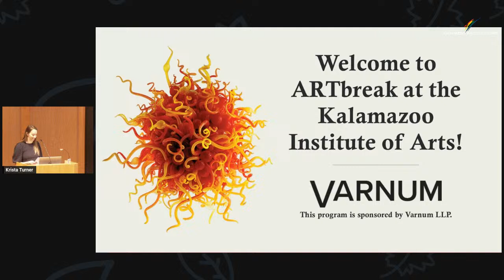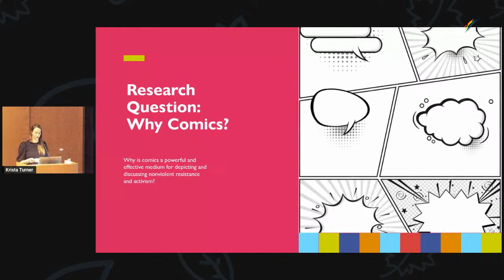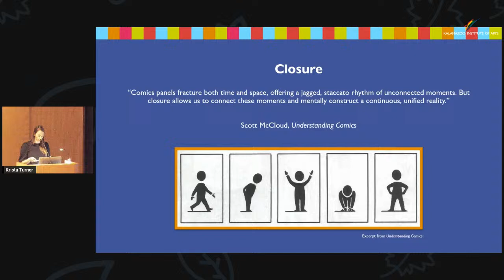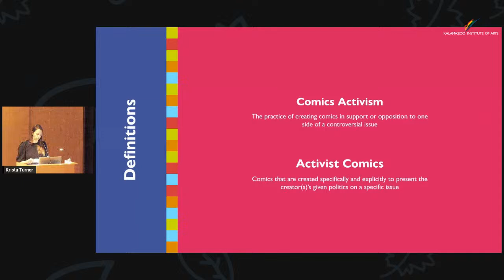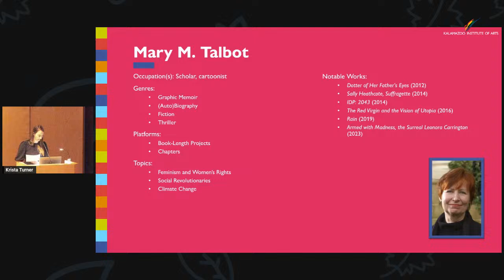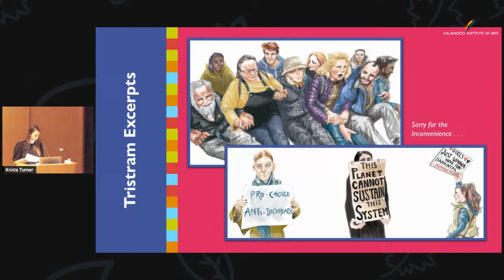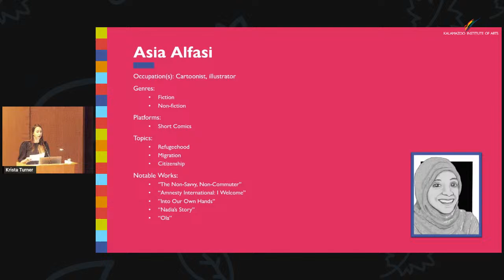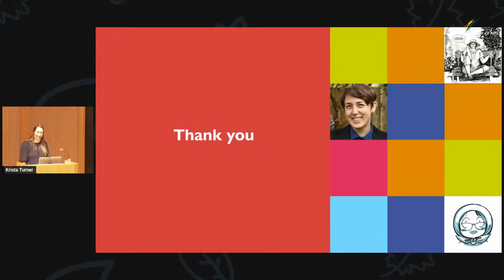ArtBreak: Women Activists in Comics - Creating Change through Image and Text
Activism is a burgeoning subject in graphic novels, with many social movements across the globe inspiring comics renditions in fiction, non-fiction, and fantasy. This talk will delve into the reasons that comics is a powerful medium for depicting and discussing activism and the many women who are using it to call attention to human rights issues, document resistance, challenge harmful ideologies, and create change in the real world.

Krista M. Turner (she/her) is a PhD candidate in the Department of English at Western Michigan University. Her work focuses on geopolitical and social conflict, war, and civil resistance in graphic narratives.